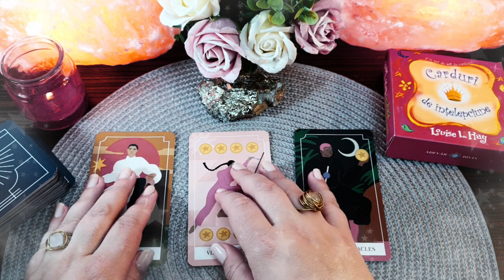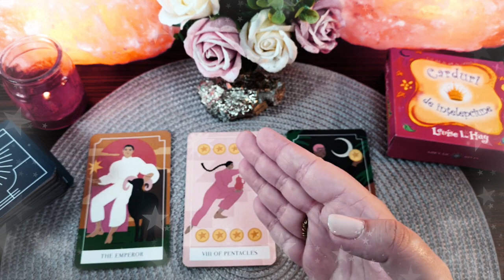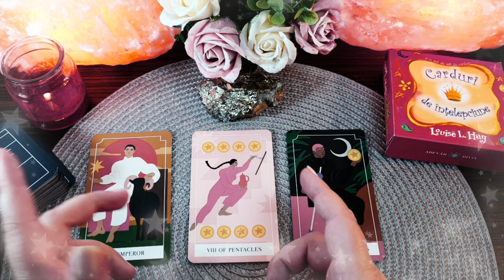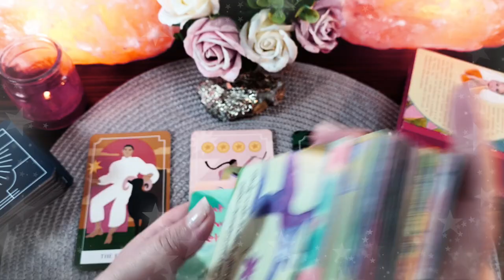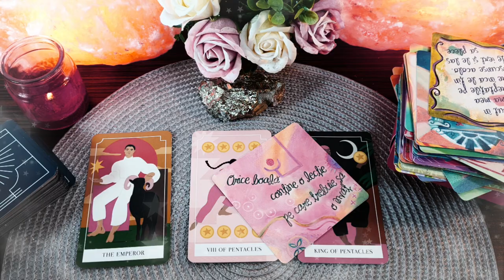Duminică 18 Aprilie 2021 | 📅 Tarot zilnic | ❤️dragoste💊sănătate💲bani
În această etalare de tarot generală am extras 3 cărți pentru ziua de Duminică 18 Aprilie 2021. Prima carte este pentru energia în dragoste  ❤️ a doua carte pentru sănătate ⚕️ și a treia carte pentru energia financiară 💲 (carieră, afaceri, bani). La final am extras și o carte oracol 🔮  din setul de cărți ale înțelepciunii. Aceasta este o etalare generală, prin urmare dacă nu rezonezi cu mesajul zilei îți recomand să vizualizezi analizele lunare pe care le-am pregătit pentru fiecare zodie în parte (dacă îți cunoști ascendentul vizionează mai întâi analiza lunară pentru acel semn zodiacal, pe urmă pentru zodia ta și la final pentru semnul zodiacal în care ai Luna natală sau o aglomerare de 4 sau mai multe planete). Dacă ai o anumită întrebare, sau o problemă care te macină îți recomand să vizionezi etalările de tipul alege-o-carte în care trebuie să te folosești de intuiția ta pentru a alege mesajul pe care trebuie să îl auzi acum (aceste etalări sunt atemporale, general valabile, indiferent dacă le vizionezi în ziua în care am extras cărțile sau peste câțiva ani, pentru că mesajul este ales de tine cu ajutorul intuiției).

Introducere 00:00
❤️DRAGOSTE💋  00:17
⚕️SĂNĂTATE💊 05:58
💲AFACERI, BANI, CARIERĂ💰 07:30
🔮 ORACOL – CARDURI DE ÎNȚELEPCIUNE 🧿 09:43